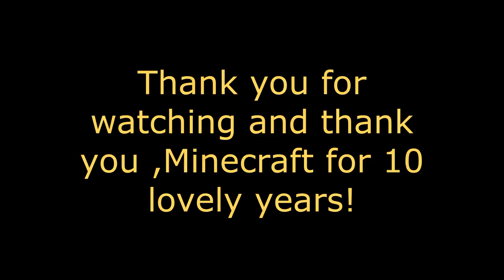Minecraft 10 years fanmade soundtrack By Kingmounseir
Hillow my name is Kingmounseir and welcome to another video, in today's video i am finally releasing a project i have been working on for about 3 months, it's really special as i just celebrated 10 years with Minecraft, and the game overall is 13 years old. i hope you all enjoy!

also sorry for amount of breaks i have been taking from the video schedule, i am working on a large amount of projects behind the scenes.

i am planning to release individual videos for each song in this soundtrack so keep an eye out!

Chapters:
0:00 Nostalgic Memory -01
2:51 Journey -02
4:25 Rose -03
6:11 Summer Shine -04
7:41 Warm Sun -05
8:54 Mangrove Chimes -06
11:21 Lilien -07
12:58 Two Leaves Waltz -08
14:58 Ocean's Call -09